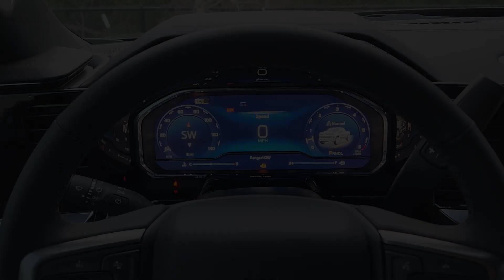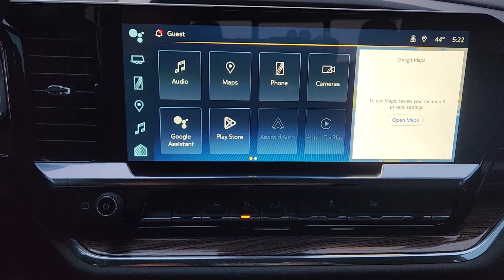2024 Chevrolet Silverado_1500 Frisco, Prosper, Celina, Sherman, Plano C167300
Black New 2024 Chevrolet Silverado_1500 LT available in Denison, Texas at Classic Chevrolet Cadillac of Denison. Servicing the Frisco, Prosper, Celina, Sherman, Plano TX area.

Our 2024 Chevrolet Silverado 1500 LT Crew Cab Short Bed 4X2 Texas Edition is a wise choice for working smarter in Black! Powered by a 5.3 Liter V8 delivering 355hp to a 10 Speed Automatic transmission. This Rear Wheel Drive truck also has an Eaton automatic locking rear differential for better traction and it scores nearly 21mpg on the highway. The upscale exterior includes high-intensity LED headlamps chrome bumpers a rear CornerStep cargo-bed lighting black recovery hooks an EZ Lift power lock/release tailgate a trailer hitch and special details like stylish Texas badging a durable bedliner a high-capacity suspension bold 20-inch alloy wheels and a trailering upgrade with hitch guidance and a hitch-view camera.brbrOffering a great view our LT cabin has heated cloth front seats 10-way power for the driver a heated-wrapped steering wheel dual-zone automatic climate control cruise control remote start keyless access/ignition and our Texas Packs power sliding rear window. Dynamic digital benefits include a 12-inch driver display 13.4-inch touchscreen Google Built-In voice control WiFi compatibility wireless Android Auto/Apple CarPlay Bluetooth and a six-speaker sound system.brbrTo help you stay safe and secure Chevrolet supplies forward collision warning automatic braking an HD rearview camera lane-keeping assistance a rear-seat reminder and more. Now check out our Silverado LT for yourself and take charge of your world! Save this Page and Call for Availability. We Know You Will Enjoy Your Classic Chevrolet Cadillac of Texoma Test Drive Towards Ownership!  Price includes: $1750 - GM Bonus Cash. Exp. 01/02/2024 $250 - Chevrolet Consumer Cash Program. Exp. 01/02/2024 $500 - Chevrolet Red Tag Bonus Cash. Exp. 01/02/2024
Preferred Equipment Group 1LT|3.23 Rear Axle Ratio|Auto-Locking Rear Differential|Wheels: 17 x 8 Bright Silver Painted Aluminum|Wheels: 20 x 9 Painted Aluminum|40/20/40 Front Split-Bench Seat|Cloth Seat Trim|10-Way Power Driver Seat w/Lumbar|Convenience Package II|Texas Edition Plus|Radio: Chevrolet Infotainment 3 Premium System|Electronic Cruise Control|Adaptive Cruise Control|Electric Rear-Window Defogger|Color-Keyed Carpeting Floor Covering|All-Weather Floor Liner (LPO)|120-Volt Interior Power Outlet|Protection Package|Chevytec Spray-On Black Bedliner|Texas Edition Badging|Deep-Tinted Glass|Front License Plate Kit|LED Cargo Area Lighting|EZ Lift Power Lock & Release Tailgate|Rear Wheelhouse Liners|Standard Suspension Package|High Capacity Suspension Package|Trailering Package|Integrated Trailer Brake Controller|Remote Start Package|SiriusXM w/360L|Power Sliding Rear Window w/Rear Defogger|Rear 60/40 Folding Bench Seat (Folds Up)|Chevrolet Connected Access Capable|Power Front Windows w/Passenger Express Down|Power Rear Windows w/Express Down|Keyless Open & Start|Power Front Windows w/Driver Express Up/Down|Front Rubberized Vinyl Floor Mats|Rear Rubberized-Vinyl Floor Mats|Bluetooth For Phone|Remote Vehicle Starter System|Dual-Zone Automatic Climate Control|Hitch Guidance|Inside Rear-View Mirror w/Tilt|Heated Power-Adjustable Outside Mirrors|Chrome Mirror Caps|Heated Driver & Front Outboard Passenger Seats|External Engine Oil Cooler|120-Volt Bed Mounted Power Outlet|Heated Steering Wheel|Auxiliary External Transmission Oil Cooler|220 Amp Alternator|170 Amp Alternator|Electrical Steering Column Lock|Wrapped Steering Wheel|Convenience Package|All-Star Edition|Chevy Safety Assist|Hitch Guidance w/Hitch View|Standard Tailgate|IntelliBeam Automatic High Beam On/Off|Dual Rear USB Ports (Charge Only)|12.3 Multicolor Reconfigurable Digital Display|OnStar & Chevrolet Connected Services Capable|Following Distance Indicator|Trailering App|Forward Collision Alert|Universal Home Remote|Lane Keep Assist w/Lane Departure Warning|Automatic Emergency Braking|Steering Wheel Audio Controls|Front Pedestrian Braking|6-Speaker Audio System|Theft Deterrent System (Unauthorized Entry)|HD Rear Vision Camera|Wi-Fi Hot Spot Capable|Auto High-beam Headlights|AM/FM radio: SiriusXM with 360L|Premium audio system: Chevrolet Infotainment 3 Premium|Forward collision: Forward Collision Alert with Cross Traffic Assist mitigation|4-Wheel Disc Brakes|6 Speakers|Air Conditioning|Electronic Stability Control|Tachometer|Voltm